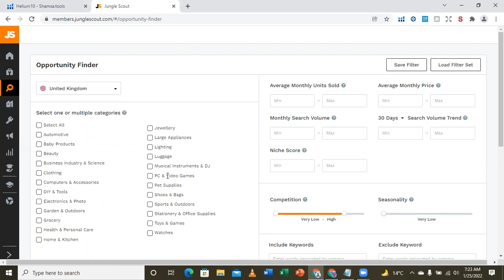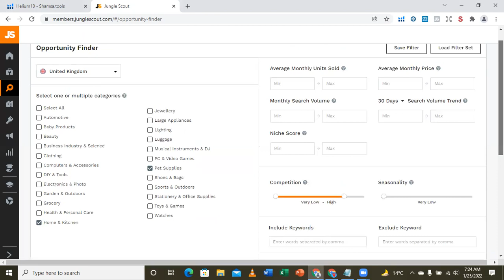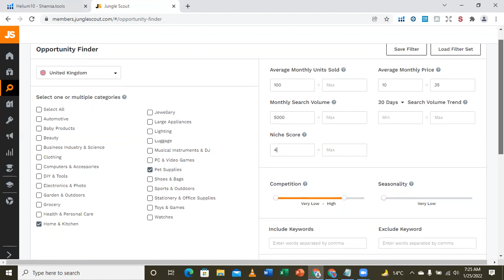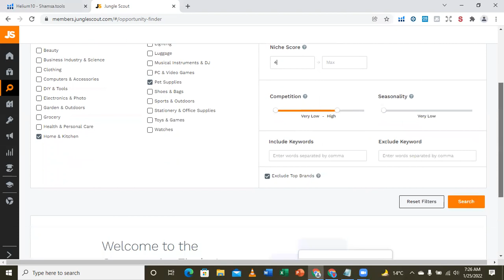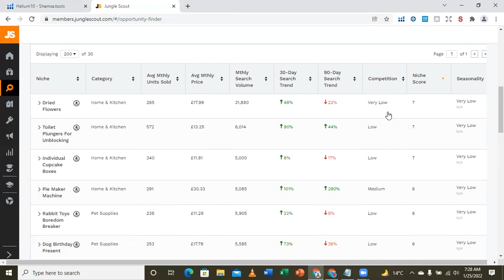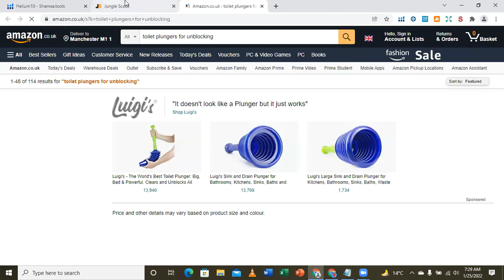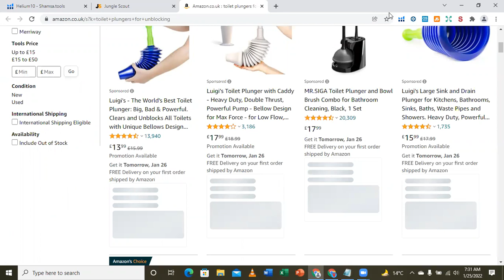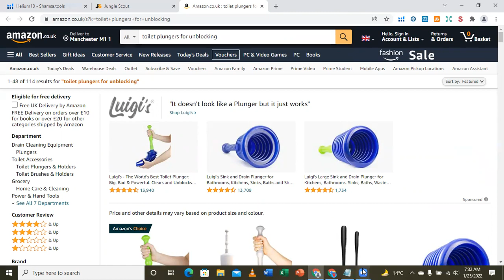Assignment checking product hunting||Lecture #5 part 3||bitground